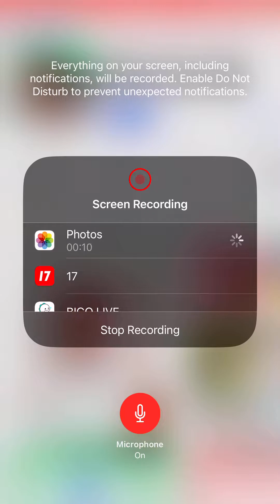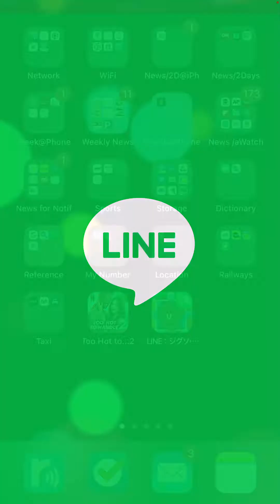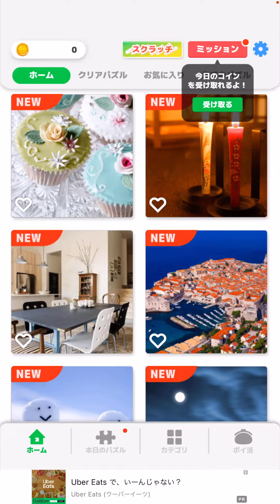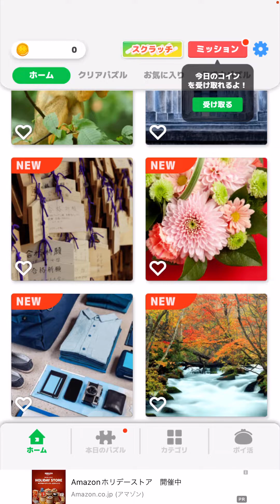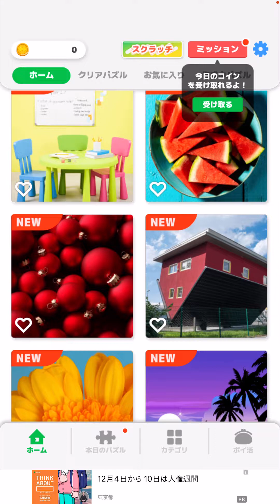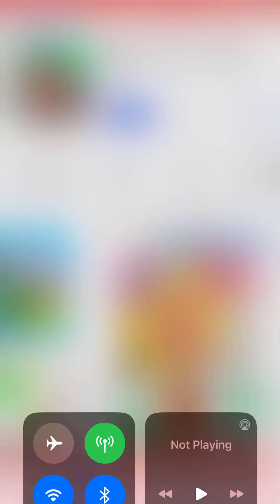iPhoneゲーム: LINE: ジグゾーパズル by Hiroki 20231209ac